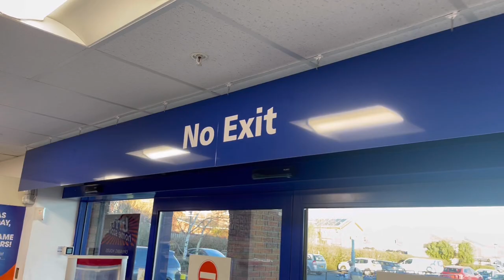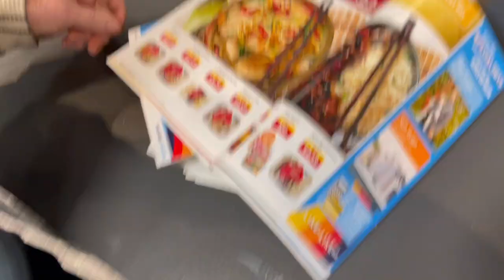In Limbo - Episode 4 - Les’ New years message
In Limbo - Ep4 -